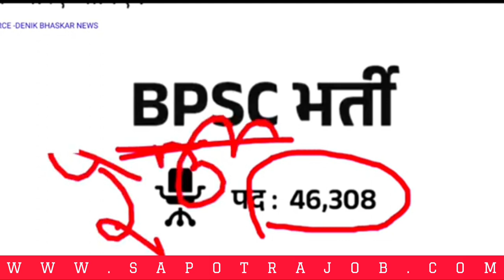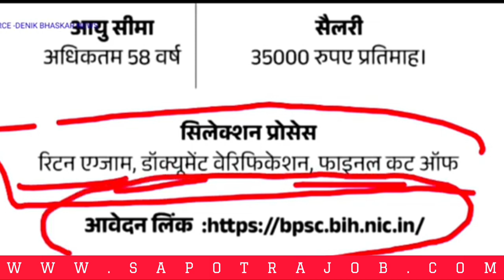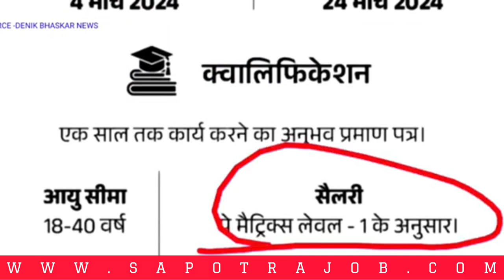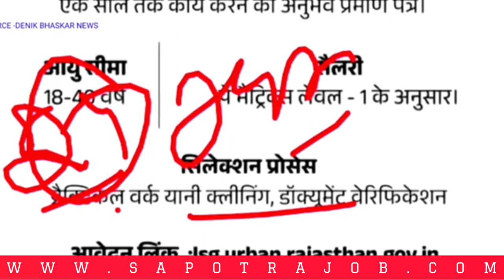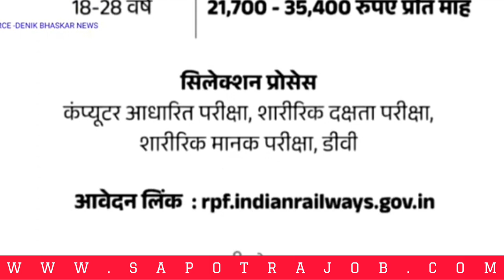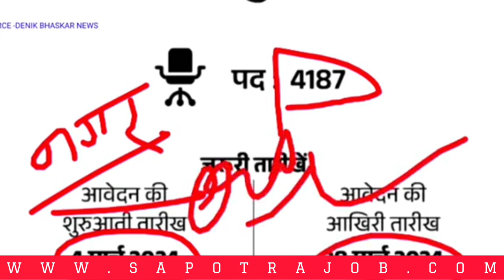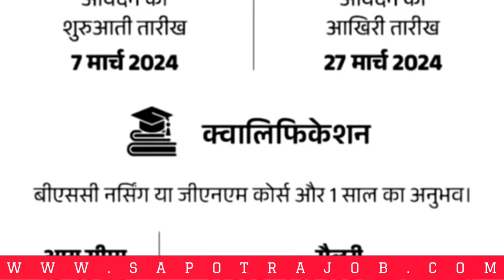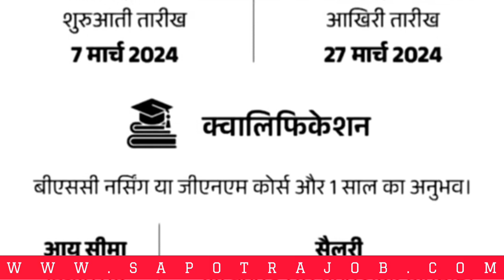🔥New Vacancy 2024 | Government Jobs 2024 | Latest Govt Jobs 2024🔥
MP Mahila Supervisor Vacancy 2024 | MP Mahila Paryvekshak Notification 2024 | Syllabus, Classes

Big Surprise! | Teaching Pariksha की तरफ से BPSC TRE 3.0 अभ्यर्थियों के लिए बड़ा GIFT | BPSC

jobs telugu
10th based government jobs
jobs in telugu
telugu jobs
inter base jobs
10th pass jobs
govt jobs
madhu jobs
free jobs